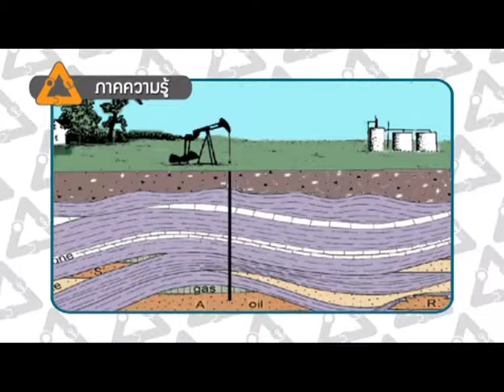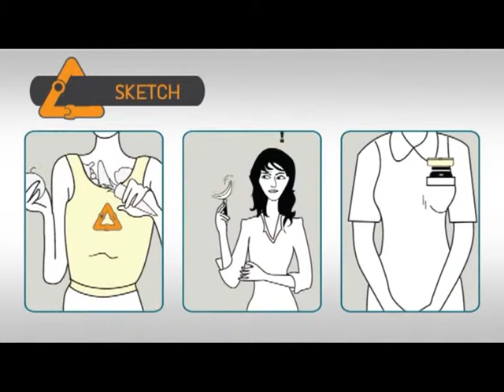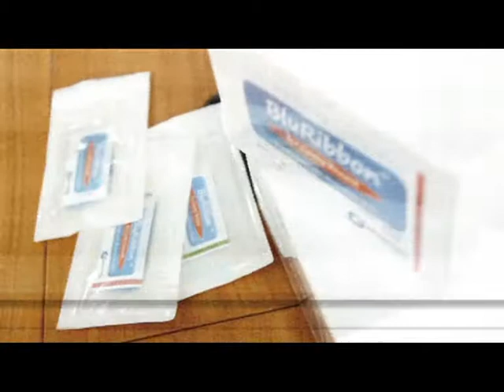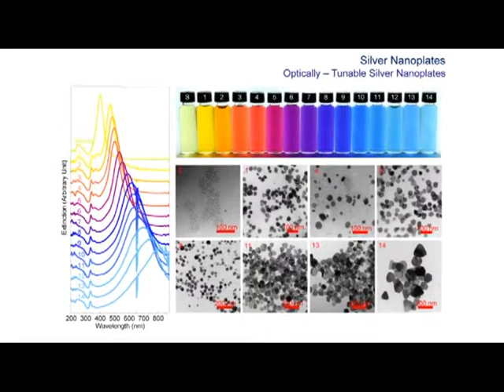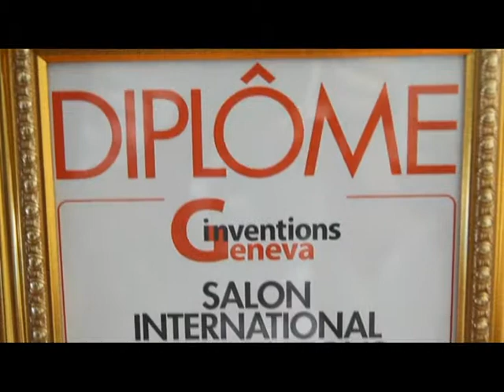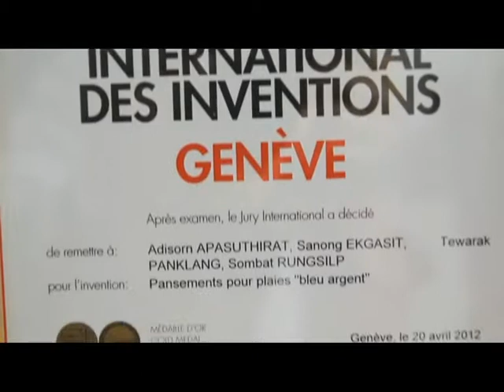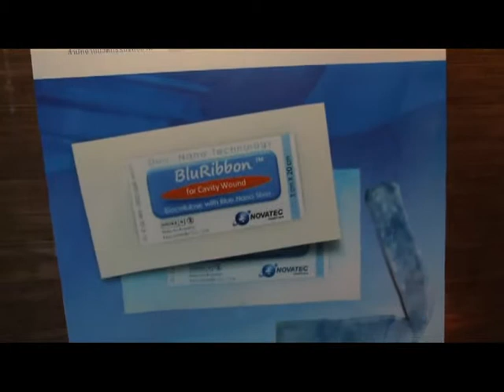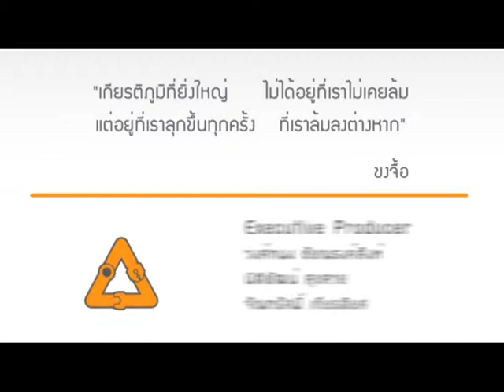ขอเปลี่ยน - ถุงผ้าจำแลง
รายการขอเปลี่ยน - รีโมทรวมมิตร
พบกับวิธีการแก้ปัญหาต่างๆ ด้วยความคิดสร้างสรรค์สุดบรรเจิด ติดตามชมได้ทาง workpointTV ทุกวันเสาร์ 10.00 น.